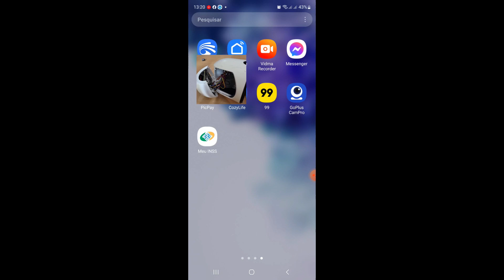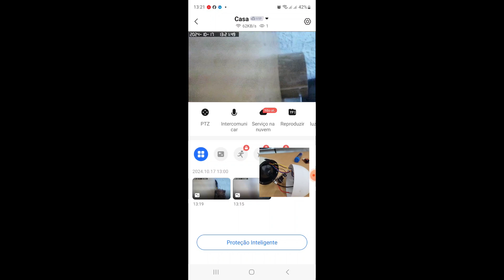câmera yoosee não liga trocar o capacitor pode funcionar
quando a câmera yoosee não liga o problema pode estar na placa de energia onde tem os capacitores  da câmera. aqui eu vou te ensinar como trocar o capacitor da placa da câmera yoosee pra ver se a câmera volta a ligar😊caso você troque os capacitores e a câmera não ligar você pode trocar a fonte da câmera yoosee por uma fonte de celular de 5v. aqui no canal eu ensino passo a passo como fazer essa troca😉o importante é sua câmera voltar a funcionar😉

✅ cartão de memória amazon
✅kit ferro de solda amazon
✅fone de ouvido bluethooth baratinho